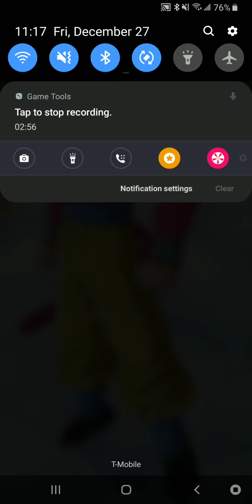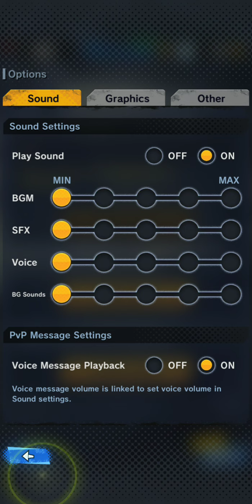DB Legends: My BRUDDAAAAS